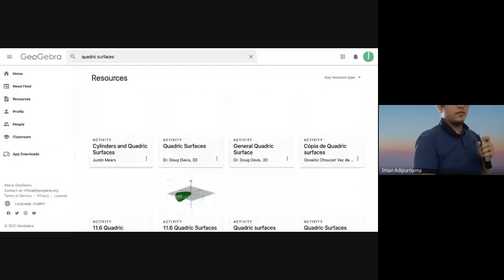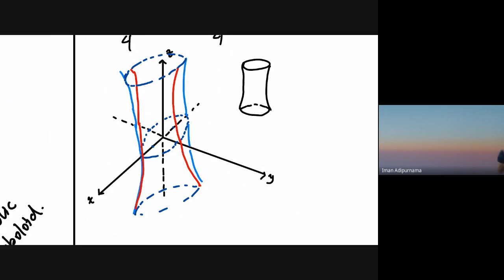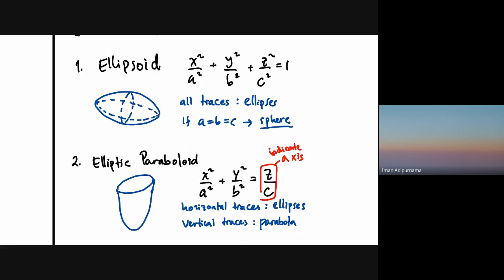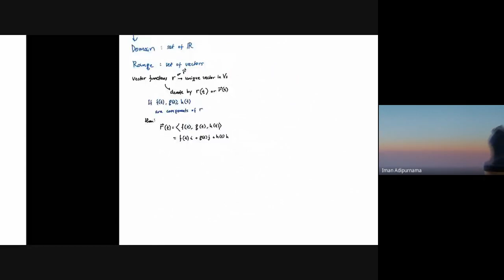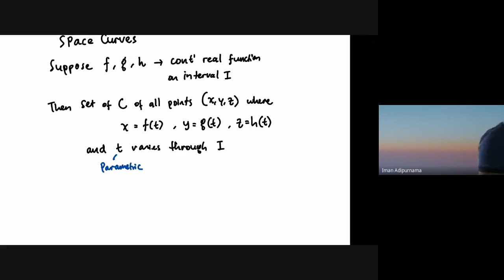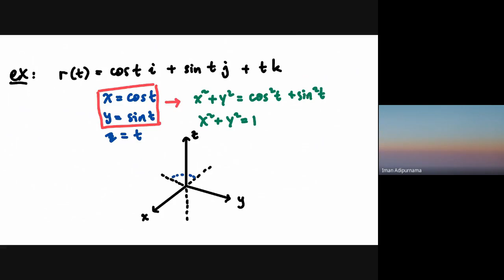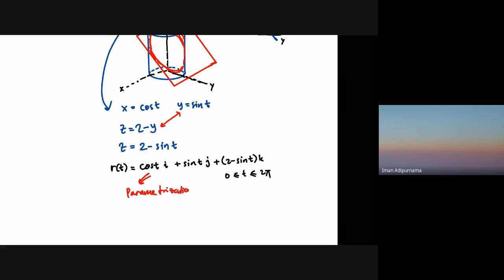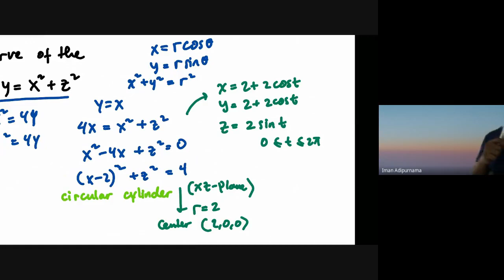CE162B011 Class 5/6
This is the recording of the calculus class on 5/6. We discuss the quadric surface and wrapped up chapter 12. Then we discuss the intro of chapter 13.